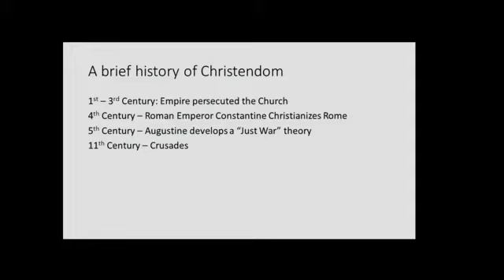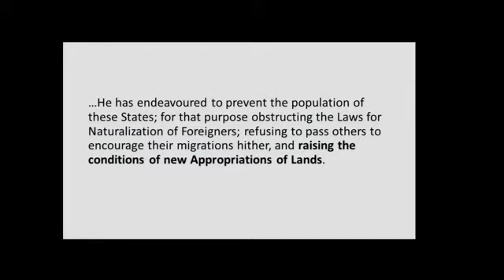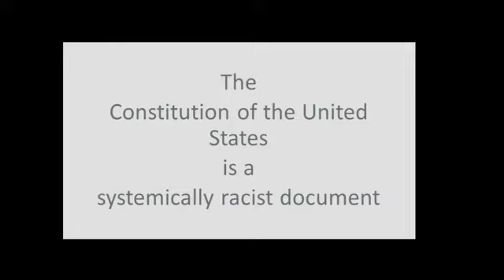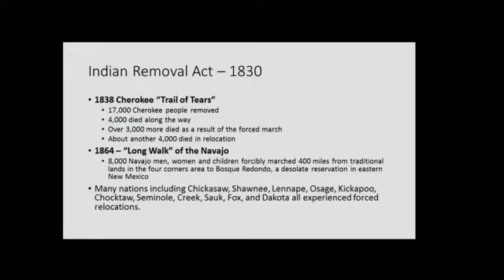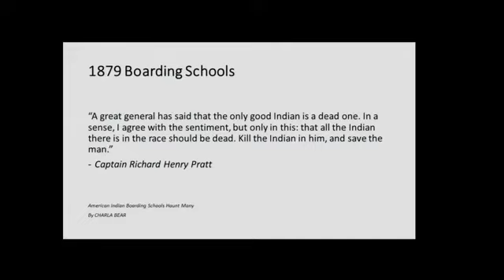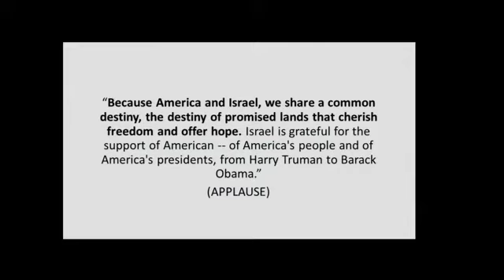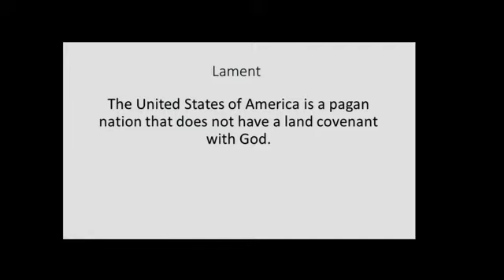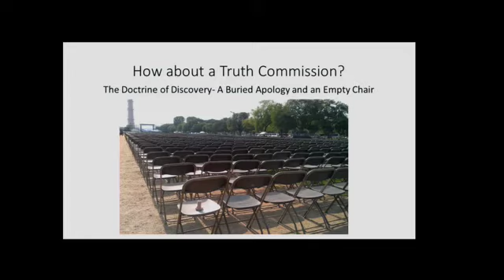Mark Charles CCDA West Michigan 2015